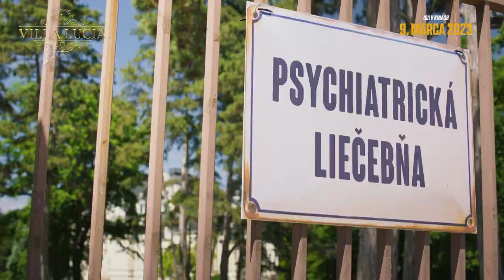VILLA LUCIA - Juraj Hrčka o prvej láske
Obľúbený slovenský herec Juraj Hrčka, ktorého čoskoro uvidíte v kinách vo filme Villa Lucia, sa na Valentína rozhovoril na tému prvej lásky.

Komédia o prvej láske a poslednej vlámačke Villa Lucia bude mať na Slovensku premiéru 9. marca 2023.